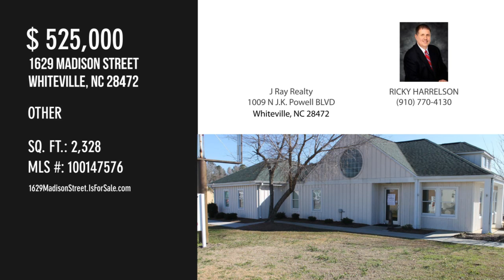1629 Madison Street, Whiteville, NC 28472 - RICKY HARRELSON - MLS 100147576